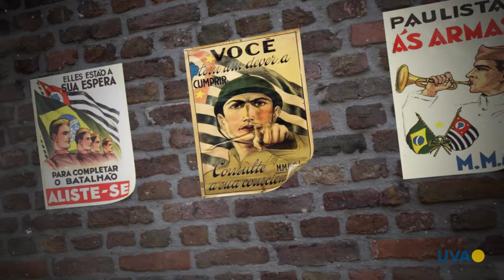TV UVA - DESVENDANDO A HISTÓRIA - REVOLUÇÃO DE 30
Aprenda neste Desvendando a História sobre a Revolução de 30 e como esse movimento impactou o Brasil.